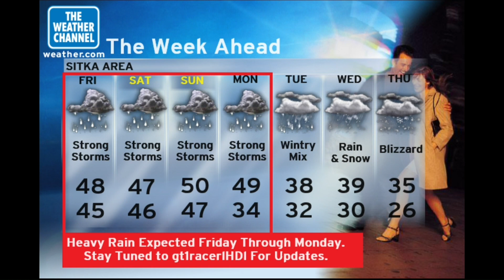Randomcast In Storm Alert (23)